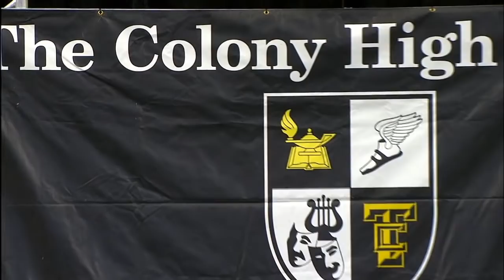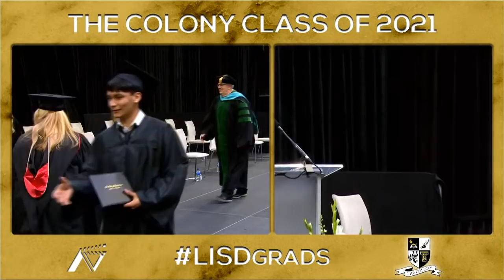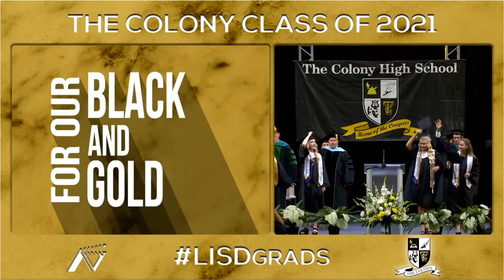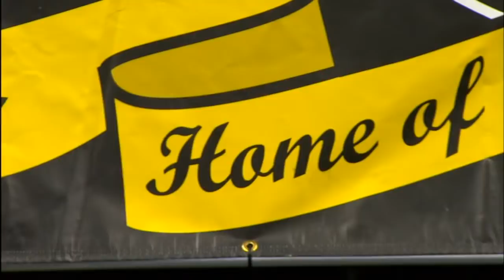The Colony HS Graduation 2021